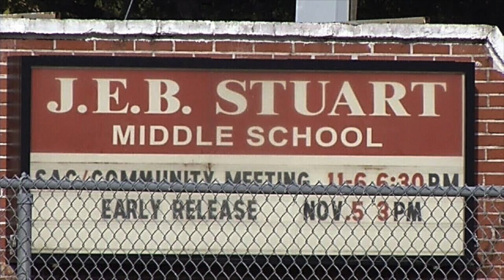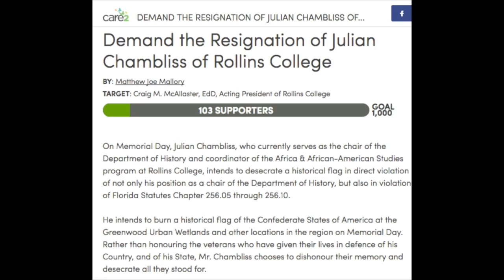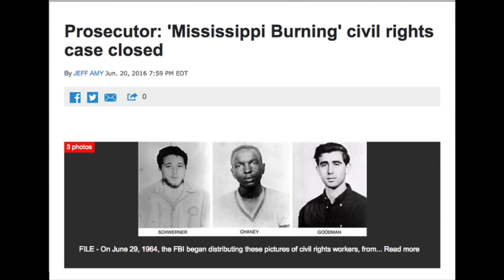Julian Chambliss - PKN Orlando v18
"The History That You Feel" - July 8, 2016